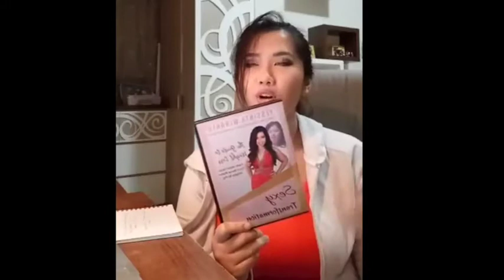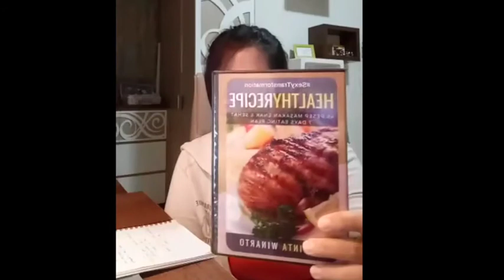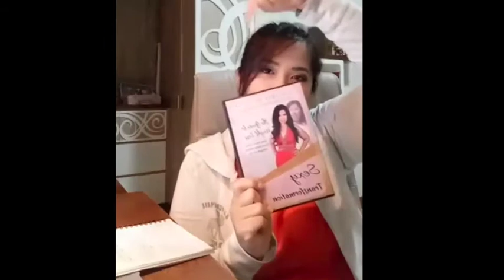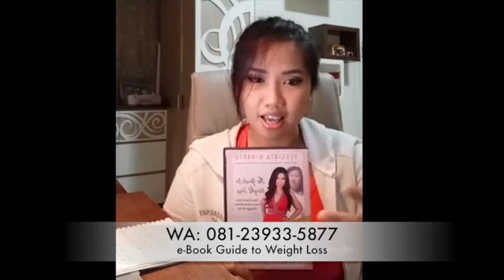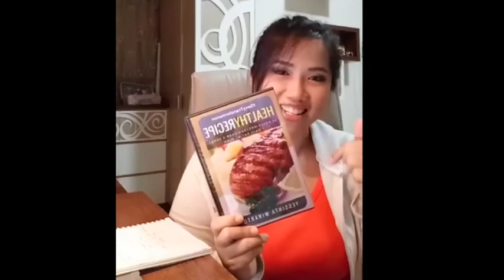Episode 2 - Bosan di Hina Gendut | Sexy Transformation with Yessinta Winarto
Hi there, I'm Yessinta Winarto and Welcome to SEXY TRANSFORMATION Episode 2 ^0^

Temukan Tips Tips Cara Saya Berhasil Turunin Berat Badan Secara Alami dari 111Kg Hingga menjadi 65Kg

Jika Anda ingin Bertanya, silahkan Comment Langsung di Bawah atau Bisa langsung Dierct Message ke Instagram @Yessinta.Winarto
Pengen Pesan Makanan Diet ku?